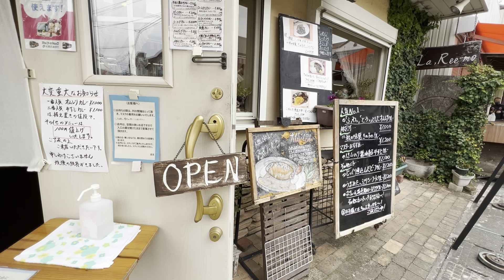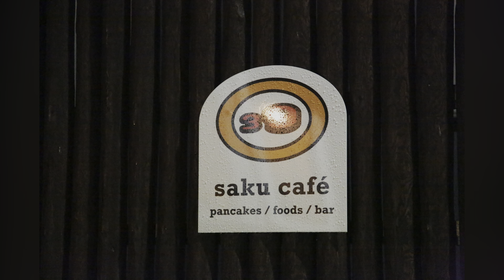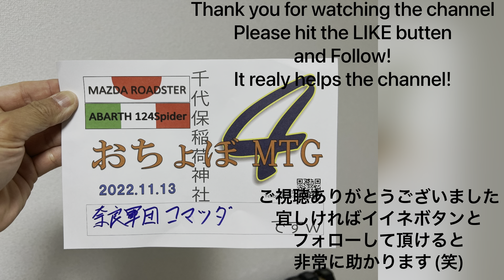"Ochobo Meeting" at Chiyobo Inari Shrine, Gifu, Japan Nov.13th 2022 part2 おちょぼミーティングその2 2022/11/13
Second half of the "Ochobo Meeting"
at Chiyobo Inari Shrine, Gifu, Japan
Nov.13th 2022

Despite the bad weather forecast, over 200 MX-5s and Abarth124s has come.
Organized by "Club Yellow Ducks".

岐阜県海津市の千代保稲荷、通称おちょぼさんで行われた「おちょぼミーティング」の後半になります
昼から雨の天気予報に関わらず、200台近いロードスターとアバルトが集まりました
おちょぼさんの参道は串カツとナマズ料理で有名です
夕飯はこれまた有名な「saku cafe」さんのナポリタンでした
流石にパンケーキまでは行けませんでした(笑)

Photo Kenji Matsuda 松田健資
Facebook Kenji Matsuda（松田健資）
YouTube Kenji Matsuda
VERO kenjimatsuda1975
みんから コマツダ@名古屋だけど奈良軍団